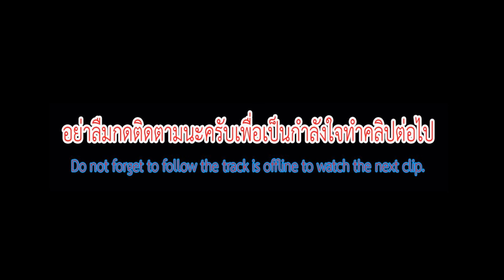มอบรางวัล งานโตโยต้า มอเตอร์สปอร์ต 2017 สะพานภูเก็ต 4k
มอบรางวัล งานโตโยต้า มอเตอร์สปอร์ต 2017 FAST FUN FEST LIVE EXPERIENCE 3โรงเรียนเข้าร่วมการแสดง วิทยาลัยเทคโนโลยีภูเก็ต-โรงเรียนสตรีภูเก็ต- โรงเรียนเฉลิมพระเกียรติสมเด็จพระศรีนครินทร์ ภูเก็ต สวนสาธารณะ สะพานหิน ภูเก็ต10-11 มิถุนายน2560      "วันที่บันทึก11มิถุนายน2560